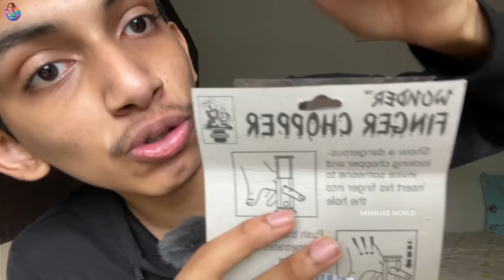Prank | Finger മുറിഞ്ഞു Minsha കരഞ്ഞു | Gone Wrong| Minshasworld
My Camera
Canon 200D

Thumbnail
Adobe PhotoShop

I am Minsha
Age 11
Living In
Manjeri , Malappuram Dt,
Studying in 5th Std.